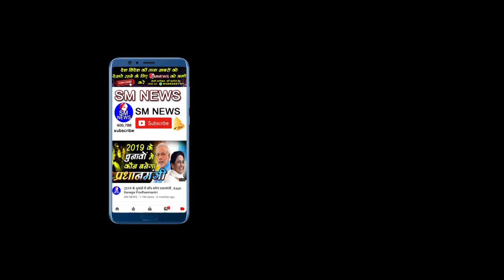ओवैसी ने किया संसद में यह बड़ा काम